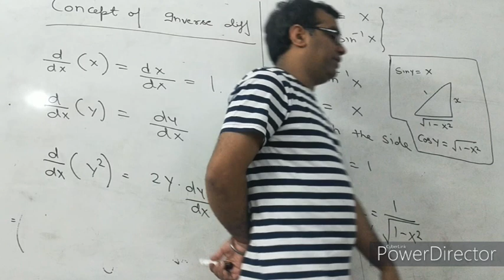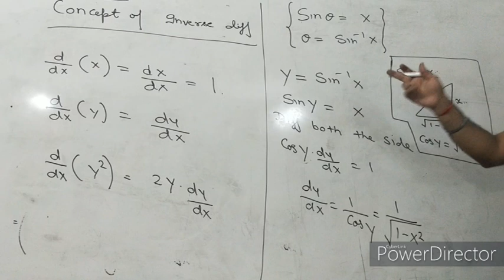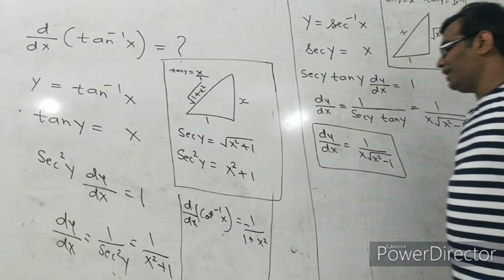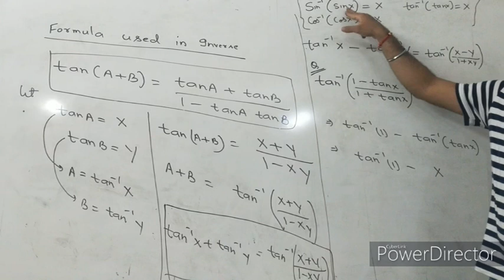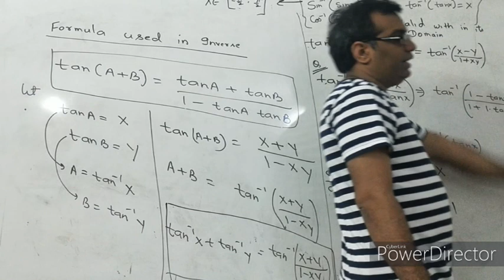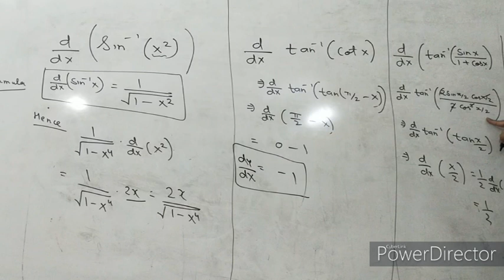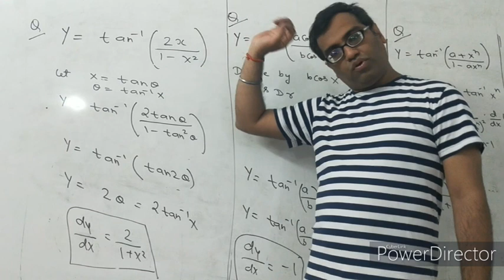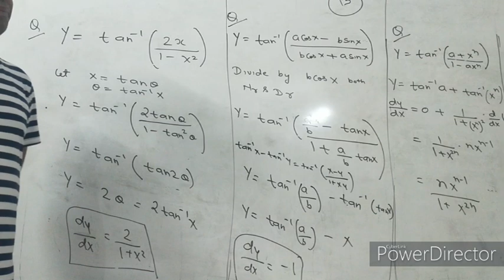Differetiation | lecture 2 | maths | By sunny sir | Vision Point